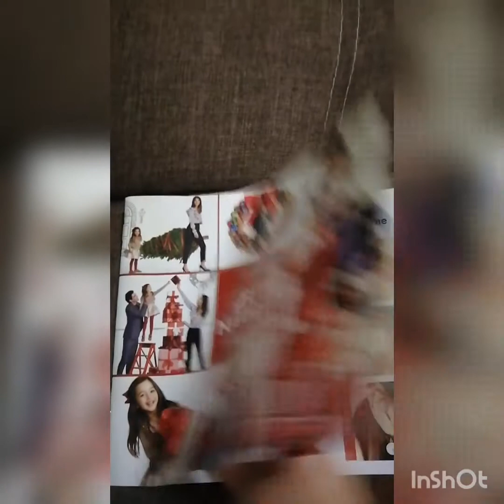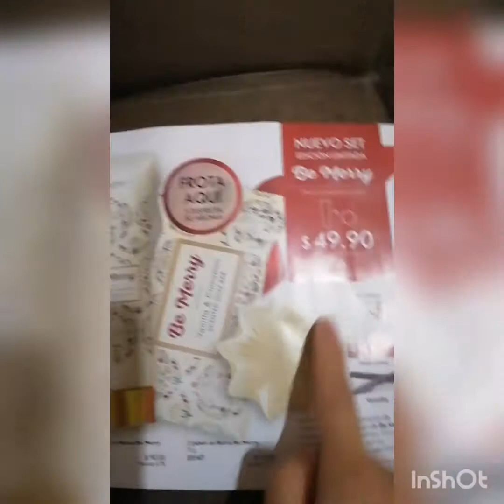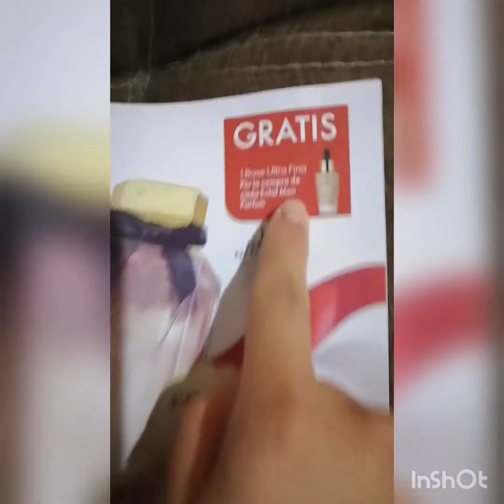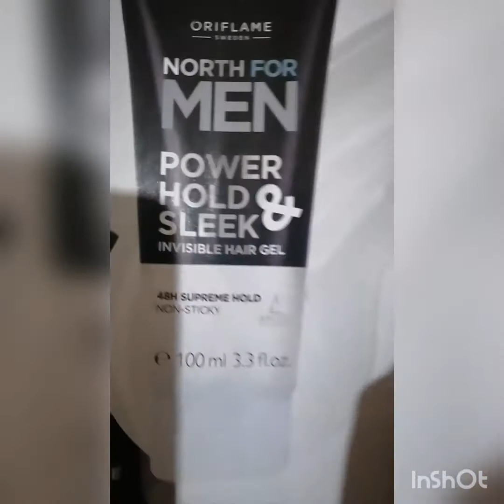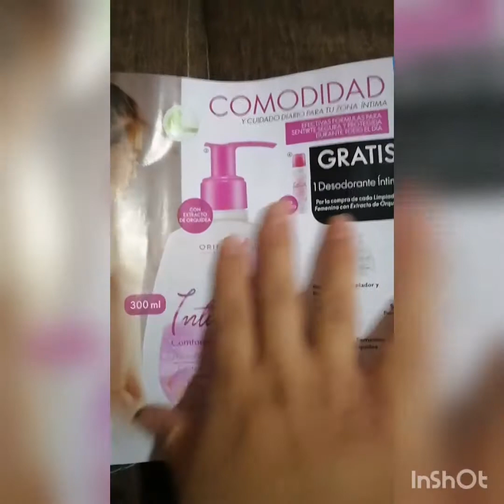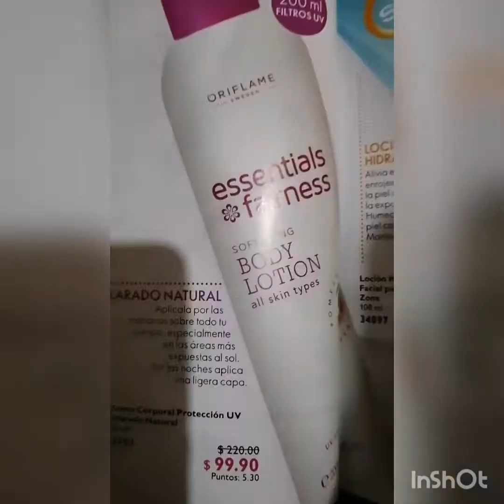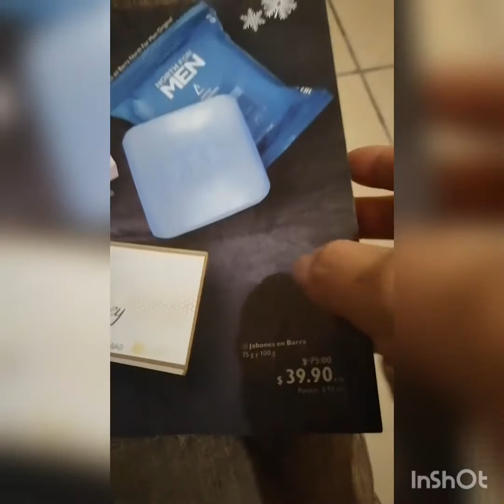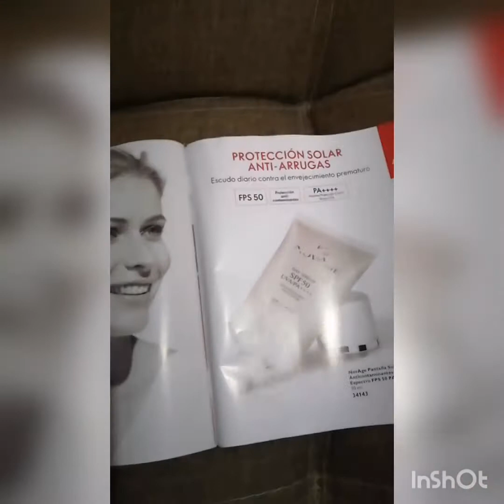Black Friday c16 + MASCARILLA pure skin || Dulce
Hola chicas🤗 en ORIFLAME pueden tener beneficios increíbles, donde si compran ahorran, si venden ganan desde el 30-35 o hasta un 40% con la línea wellness y novage, pero si crece tu negocio puedes ganar hasta un 21% extra ilimitadamente, membresía $99 Mx.

En este link podrán registrarse directamente, ya sea con correo electrónico o número celular, llenar unos datos personales y en NÚMERO DE PATROCINADOR 2532017 para ser parte de mi equipo, o el que les generé mayor confianza
🍃‼️ SOLO EN ORIFLAME‼️🍃

💚💚ZOOM REUNIONES EN LÍNEA, TODOS LOS MARTES 9PM‼️

😎😎CONTÁCTAME EN FACEBOOK O INSTA Y TE PASO MI WHATS😎😎